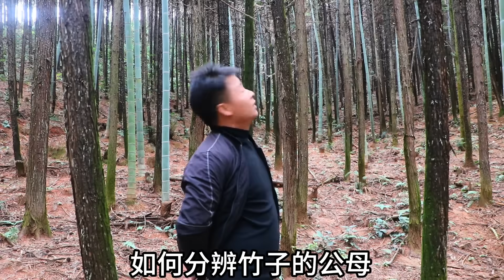石頭又習得新技能，挖筍大爺教石頭挖冬筍，挖一上午才挖到1個？ 【石頭秀】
我们强调了视频的原创性和安全性，绝对没有任何不良引导或危险行为。石頭秀：

📣📣石頭秀進駐YouTube啦！ ！ ！重要的事情說三遍

大家好我是石頭哥，一名樸實地道的農村小哥
每日會為大家分享真實有趣的農村生活，有你想看的搞野、農村美食、日常、捕魚等等系列，如果你喜歡石頭哥的視頻，請留下你的“腳印”👣👣👣 ，別忘了點擊加關注。 。 。

更有趣的生活模式等你來發現，我在這裡等你。